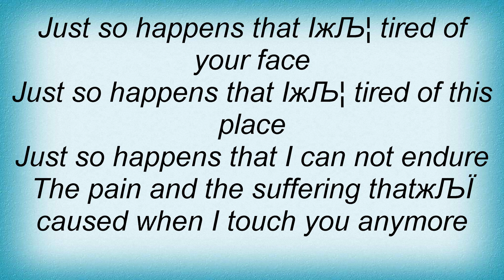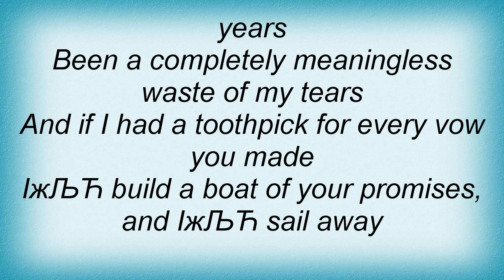Jewel - Just So Happens Lyrics